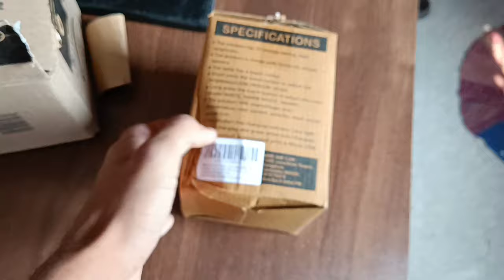UNBOXING WEIRD WOLF 3 STUDY LAMP ( 3 COLOUR MODES )...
BEST BUY LINK🔗🔗 👇👇👇

*𝚒𝚖𝚙𝚘𝚛𝚝𝚊𝚗𝚝
𝙰𝚂 𝙰 𝙽𝙴𝙴𝚃 𝙰𝚜𝚙𝚒𝚛𝚊𝚗𝚝

𝙸 𝚊𝚖 𝚌𝚘𝚖𝚒𝚗𝚐 𝚜𝚘𝚘𝚗 𝚋𝚢 𝚋𝚛𝚒𝚗𝚐𝚒𝚗𝚐 𝙽𝙴𝙴𝚃 𝚅𝙻𝙾𝙶𝚂